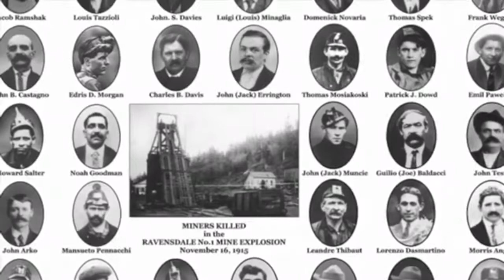31 by Albro Swift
A true story about the 1915 Ravensdale mine explosion that killed 31 men, including my Great-Great grandfather, John Davies.